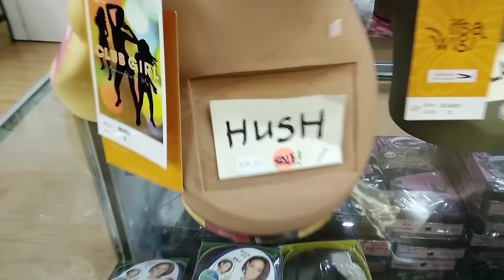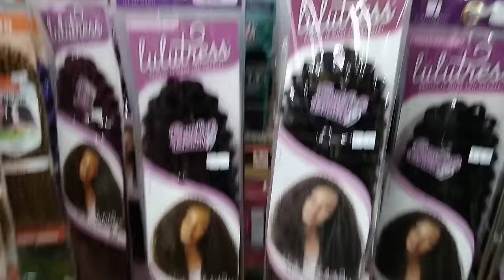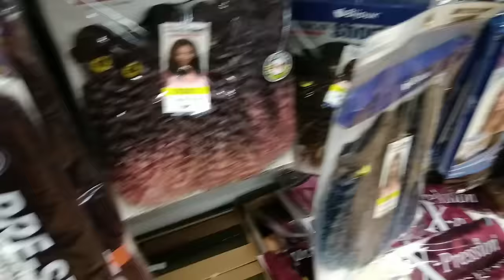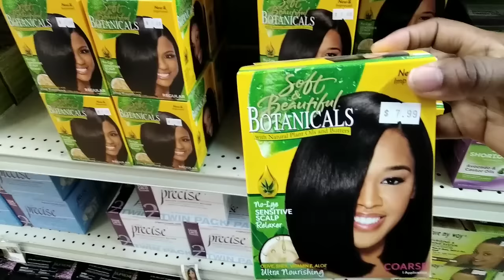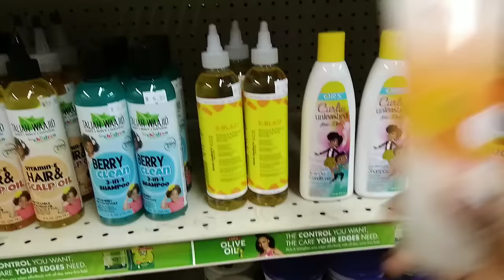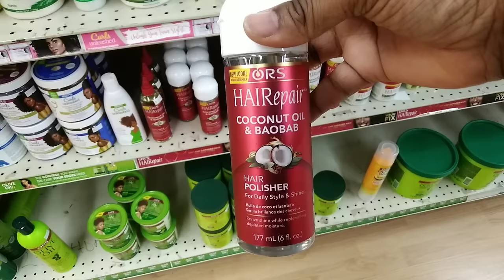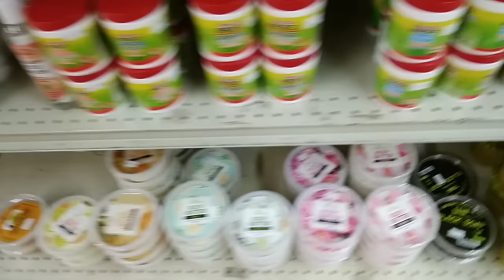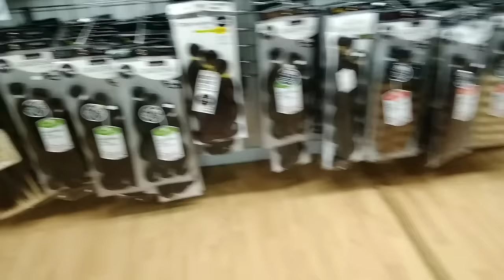Shopping Uptown Beauty Supply